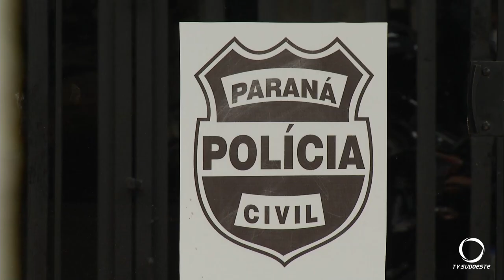Policia investiga homicídio em Beltrão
Júlio César Aliciewica, 39 anos, foi assassinado em casa na linha São Paulo no interior do município.